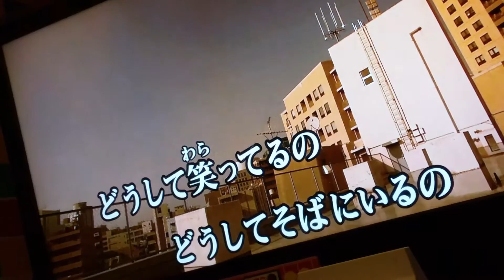浜崎あゆみ A Song for XX 歌ってみた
facebook 　new

Instagram ID
kensukeuegaki